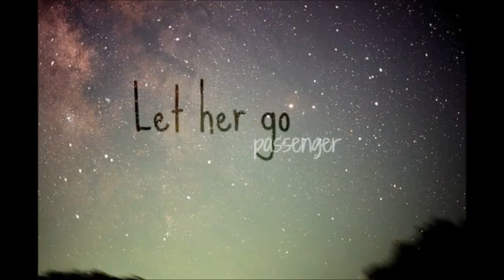Speth Jocó Passenger Let Her Go